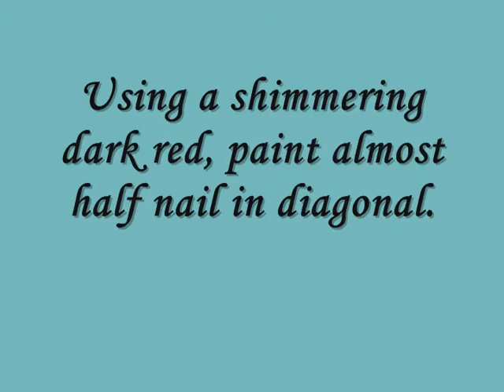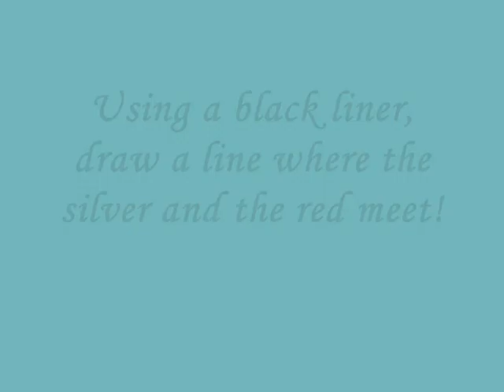Contest entry for mmakeup13 - Elegant and simple nail art design.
The following products used in this video was purchased by me with my own money.